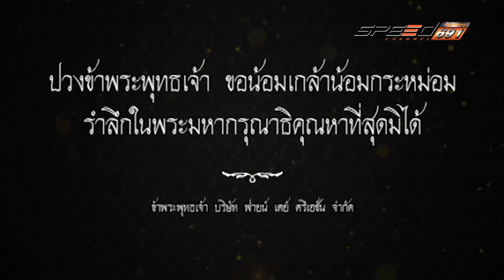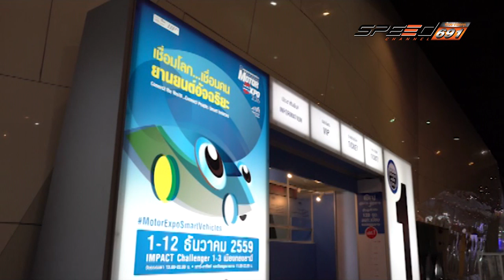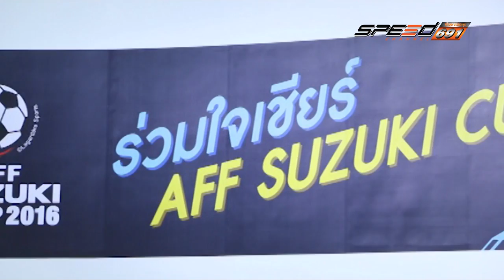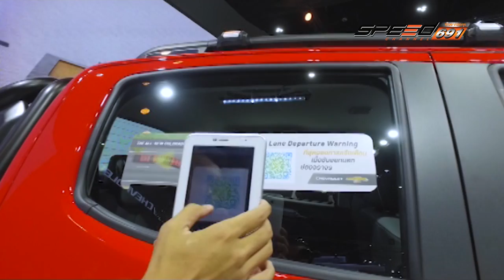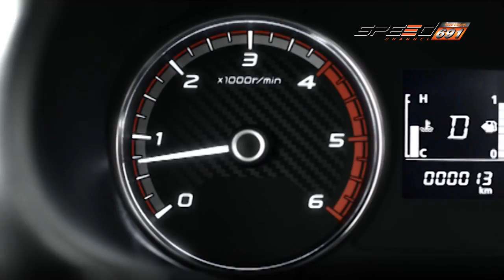SPEED ZAA 04 12 59 B1